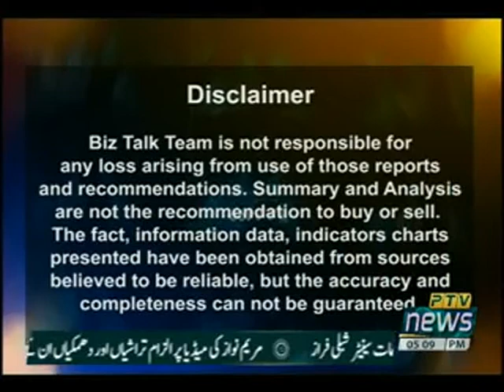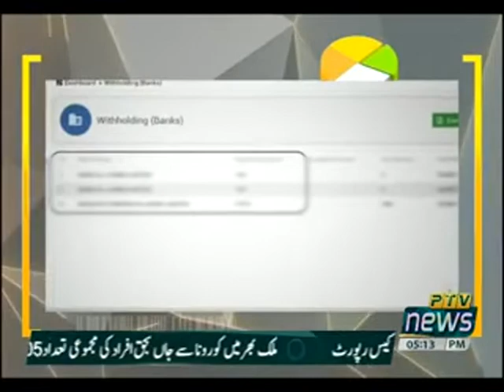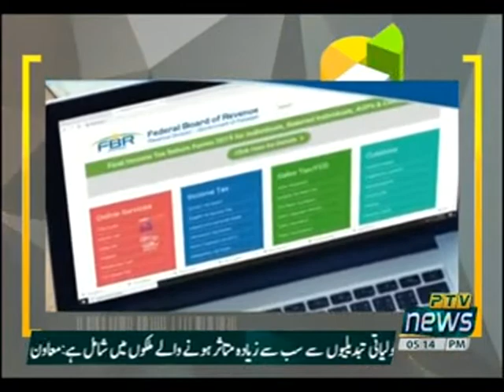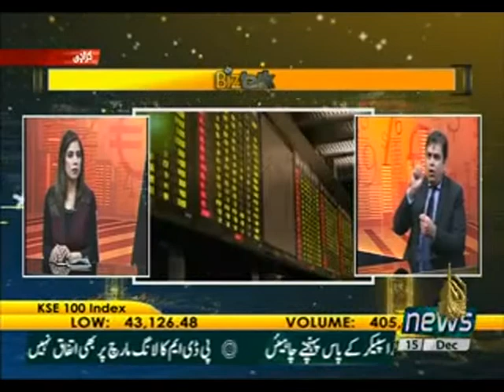BIZ TALK 15 12 2020